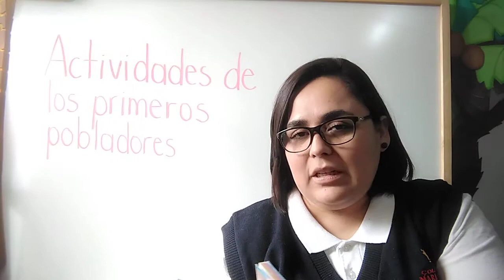ACTIVIDADES DE LOS PRIMEROS POBLADORES